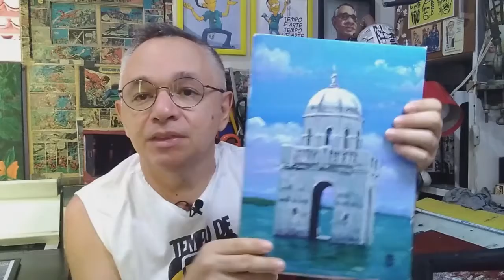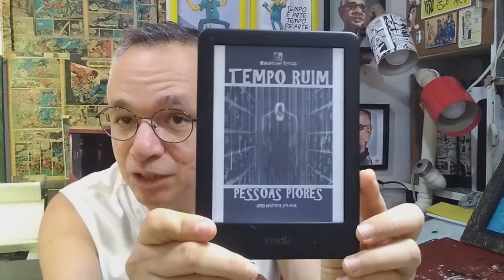pintura em tela - moldura em papelão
uma pintura em tecido para tela e a moldura em papelão.

QUADRINHOS NO KINDLE DA AMAZON